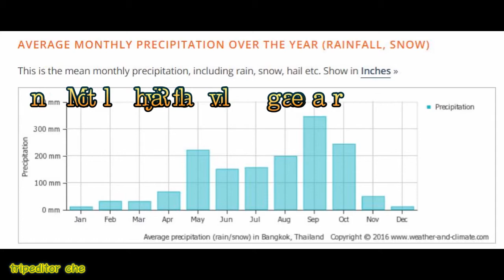태국 방콕 날씨 소개 (강수량,건기우기, 월평균 온도, 습도)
태국 날씨 소개, 방콕 날씨에 대한, 전반적인 이해를 돕고자 했습니다. 매월 평균 기온, 습도, 강수량, 건기 우기에 대한 정보 입니다.
방콕 날씨 상세 정보
29박30일 말레이시아 도시 여행정보